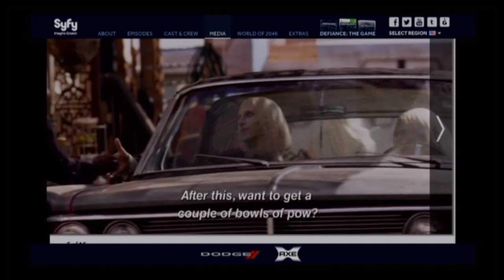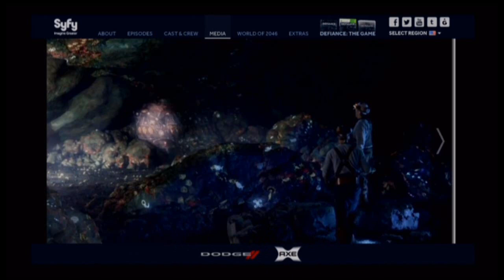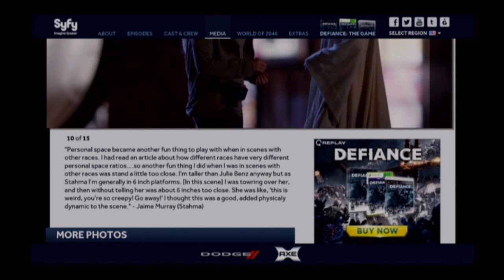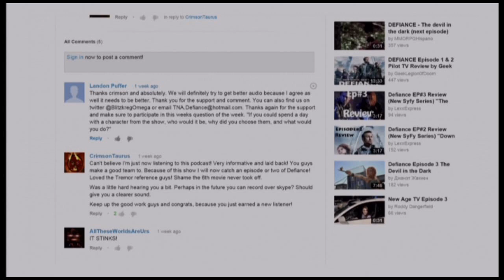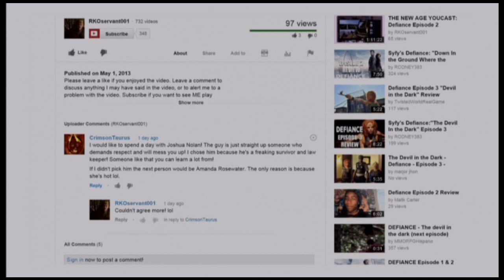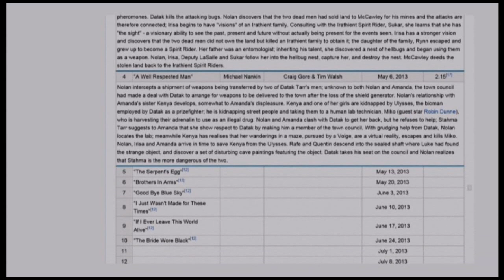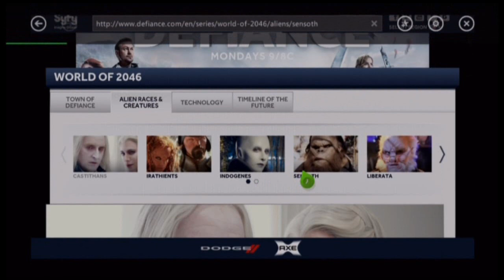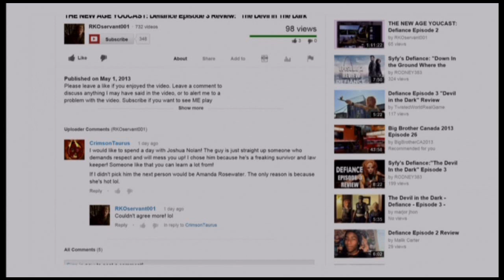THE NEW AGE YOUCAST: Defiance Episode 4 Review: "A Well Respected Man"